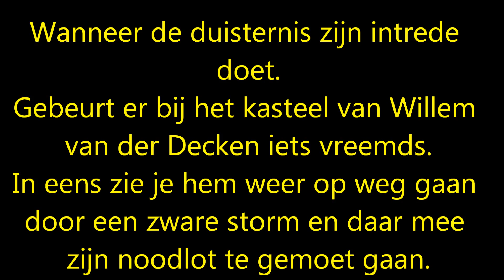Magische Ilusies bij de Vliegende Hollander.mov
Magische Ilusies bij de Vliegende Hollander in de winter Efteling,